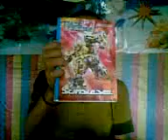Chiodos - Lindsay Quit Lollygaging [vocal cover]